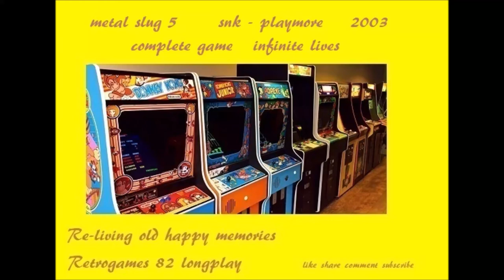METAL SLUG 5 SNK PLAYMORE - 2003 arcade retrogame longplay . complete game infinite lives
partita al videogioco metal slug 5 della snk playmore, gioco completato con vite infinite